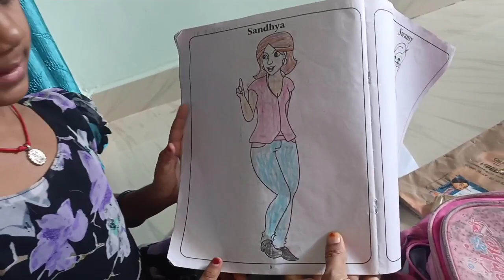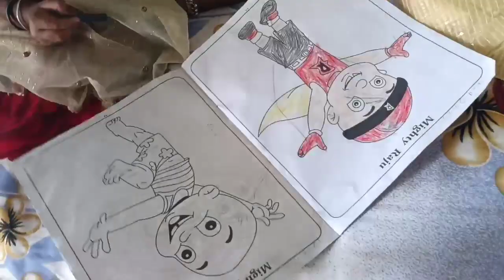Final గా జొన్న రొట్టె చేయడం వచ్చేసింది😱నేను చేసిన జొన్న రొట్టె సొరకాయ కర్రీ😋|Jonna Rotte|Jawar Roti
Final Ga జొన్న రొట్టె చేయడం వచ్చేసింది నేను చేసిన జొన్న రొట్టె సొరకాయ కర్రీ😋|Jonna Rotte|Jawar Roti